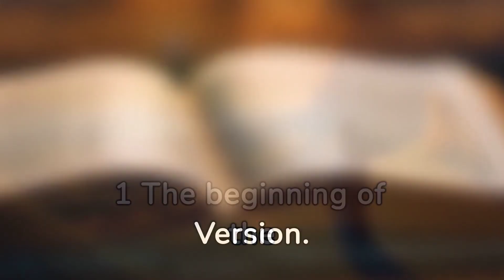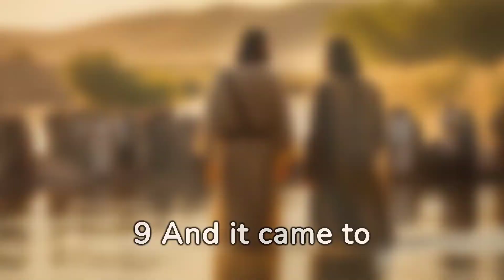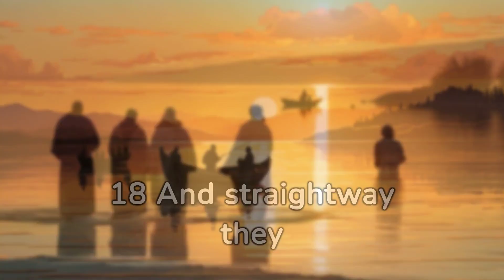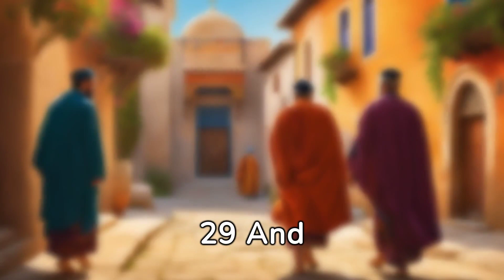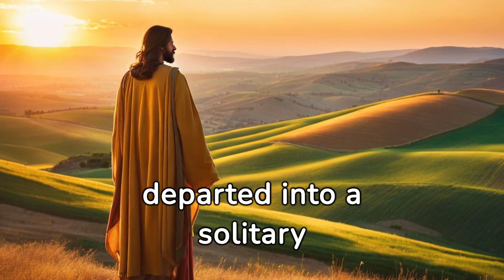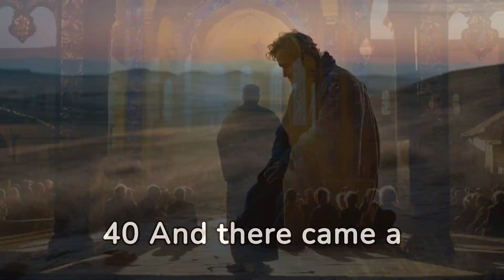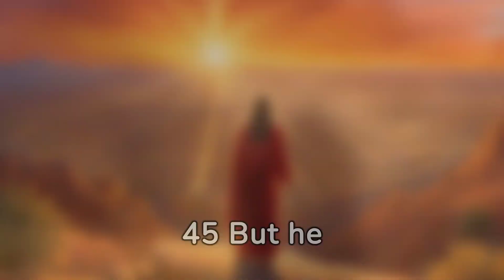Mark Chapter 1 KJV